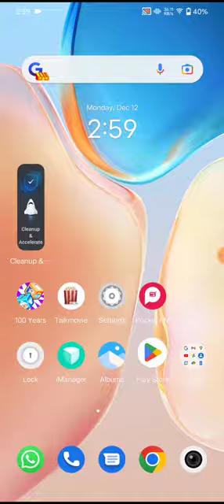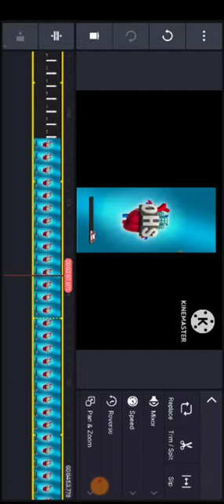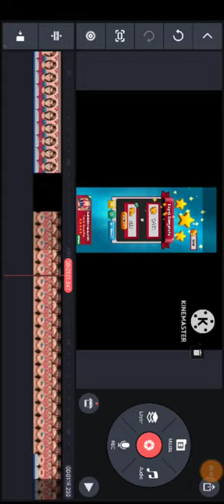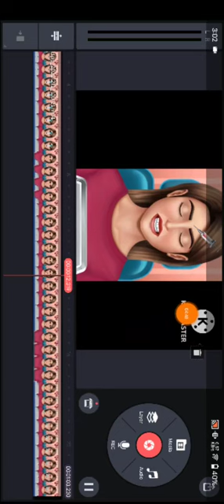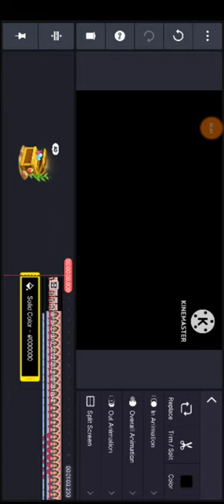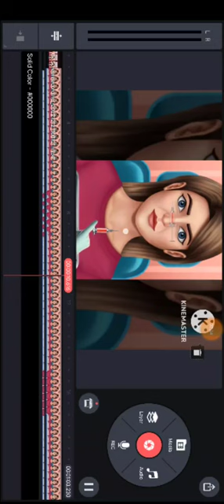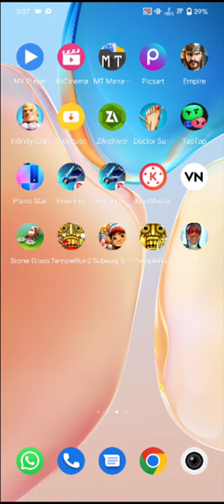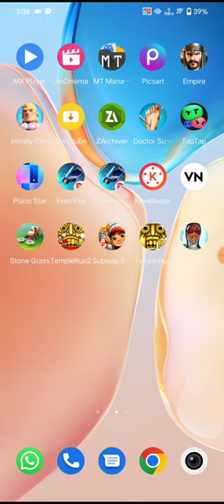ASMR Animation video kaise banaye | How to download asmr video without copyright by p2 gaming world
asmr
asmr video kaise banaye
asmr animation
copy paste karke paise kaise kamaye
asmr sleep
asmr animation video kaise banate hain
asmr tingles
asmr video kaise banate hai
copy paste video on youtube and earn money
how to create asmr videvideosb
brain
asmr tapping
asmr for sleep
asmr makeup
how to make an asmr video
asmr whisper
asmr sounds
애니메이션
asmr relax
asmr triggers
asmr wali video kaise banaye
asmr roleplay
asmr personal attention
asmr videos
treament animation
스톱모션
makeup animation
korean asmr
asmr deutsch
asmr animation video kaise banaye 2022
asmr video
asmr relaxation
asmr glow
asmr soft spoken
asmr fr
asmr rp
asmr blue yeti
binaural asmr
cartoon
make money online
asmr mukbang
asmr medical
메이크업
asmr haircut
asmr tingly
sleep asmr
asmr fast
fast asmr
asmr video kaise banaen
copy paste channel
treatment animation
stop motion
asmr video kaise banate hain
asmr doctor wali video kaise banaye
upload asmr videos on youtube without copyright
how to make money from youtube
upload asmr animation videos on youtube
smile bam
asmr channel kaise banaye
trending
cartoon video
asmr videos to help you sleep
relaxing asmr videos
how to make asmr videos
asmr videos on youtube
youtube asmr videos
smile bam asmr
creators tank
how to earn money from asmr videos
asmr channel
asmr video on youtube
asmr eating
viral video
rainbow asmr
upload asmr animation video youtube and earn money
asmr games
how to make asmr video
make money from youtube shorts
asmr videos to earn money
copy paste video in youtube
how to shoot asmr video with phone
how to record asmr video
asmr jaisa video kaise banaye
copy paste on youtube
copy and paste method youtube
animation
relaxing asmr
asmr official
mobile se cartoon kaise banate hain
make-up asmr
shoppies
cuterebra removal human
botfly asmr
shopkins shoppies
mini packs
lil’ shoppies
bot fly animation
asmr botfly
removal animation asmr
asmr animation remove botfly
removal dog ticks in ear
팅글
팅커
tingle
treatment
asmr makeup application
asmr doctar game part(2)
how to make money online for free 2022
ace animation
brain asmr hair
asmr animation video kaise banate hai
copy paste earning proof
soul asmr
copy paste
hindi
anuj shukla
asmr animation full editing
types of asmr video
asmr video editing
how to create asmr video
aamr surjury
aamr medical
facts mine jaisa video kaise banaye
horror cartoon video kaise banaye mobile se
stop motion asmr video kaise banaye
asmr animation skincare video kaise banaye
asmr video viral kaise kare
asmr eating video kaise banaye
acmp
3d asmr video kaise banaye
earn ₹ - 20000 per month|| 3d asmr video kaise banaye || asmr video kaise banaye
shani bfy
shanibfy
low competition idea for youtube channel
remove botfly maggots found inside mountaineer mouth
copy & paste videos and earn $2000 per month
google copy paste
copy paste video on youtube and earning
dental care animation
google se copy paste karke paise kaise kamaye
multi talented channel
lakhon mein erning srif copy pest karke youtube se 😱
raaj dumka tech
asmr beauty salon
asmr video create tutorial
street food
stacy asmr
slime
asmr to sleep
asmr sleep triggers
asmr sleep no talking
asmr video create
remove maggot infection
asmr brain massage sleep
earn 2 lakh per month
asmr video kaise banaye mobile se ! copy paste
animal makeup testing animatio|| asmr anime makeup || animal game
earningpill
dog makeup
copy and paste make money online
how to create treatment asmr videos
dog makeup tutorial
how to create asmr satisfying video
dog makeup funny
how make asmr videos
how to create asmr animation videos
alcash zone
how to earn money online
boyfriend asmr
shylily asmr
femdom asmr
twitch asmr
femboy asmr
girlfriend asmr
aftynrose asmr
asmr twitch
asmr 耳舐め
earn money on youtube
dog makeup aane
earned $1500\/ per month by asmr video
dog makeup asmr
animal cartoon
asmr makeup video
asmr video tutorial
asmr nose blackhead removal animation
kahani video
how to upload asmr animation video on youtube and earn money